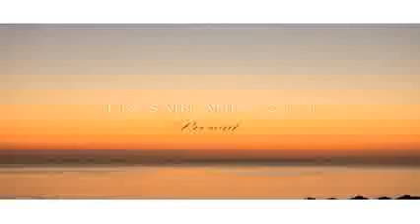FROSAIN MONTANA CHUI O TOP